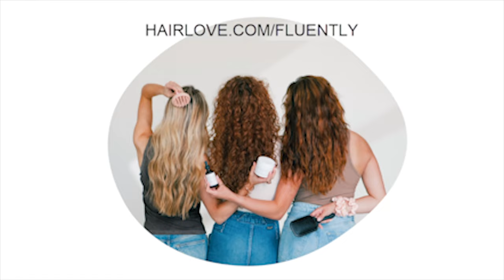Celebrity Rumors Old & New with Michael Buckley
This week we're joined by Michael Buckley from the What The Buck show to talk all about old and new celebrity rumors. From Harry Styles to Lea Michele we discuss the rumors that have circulated Hollywood these past few years, and discuss which ones we believe and don't believe